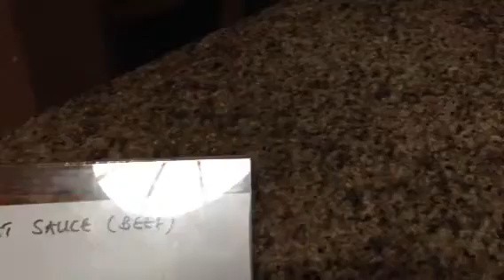Embudu Maldives /lunch エンブド モルディブのランチ